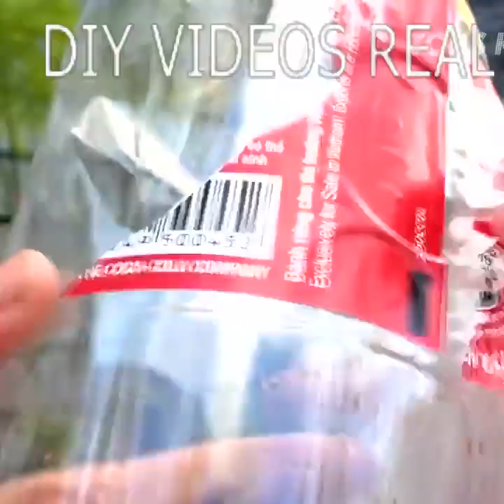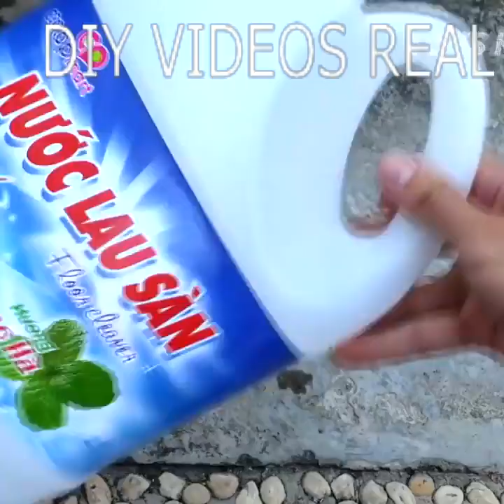29 5 Plastic bottle life hacks you should know